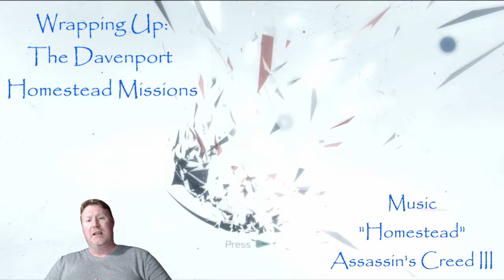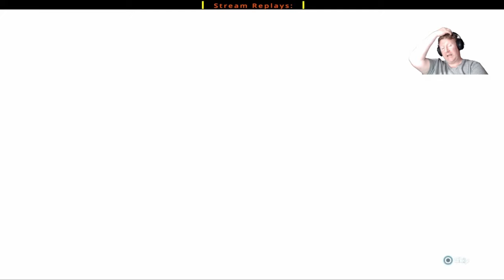Davenport Homestead Missions - Assassin's Creed 3 Stream Wrapup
This video is for the viewers who joined us on our Assassin's Creed III streams. At the end of the story, we said we were going to wrap up the Homestead Missions. There were A LOT left to do and we got them all done for you on this video. It brought closure to Connor's story and to the new community that Connor had been working hard to build. It was a fantastic side quest that took inspiration from the previous AC Game's sidequests and it was well executed. You can't help but hope the people there were able to live full and happy lives.

From equipment upgrades to new content, each sign up will get you a world class service and help out the CamUnity as well! If you sign up for any product, please let me know so I can shout you out!